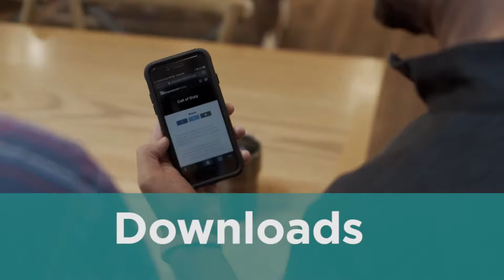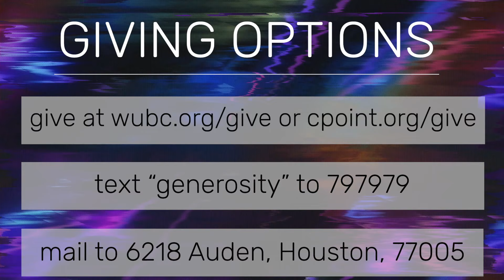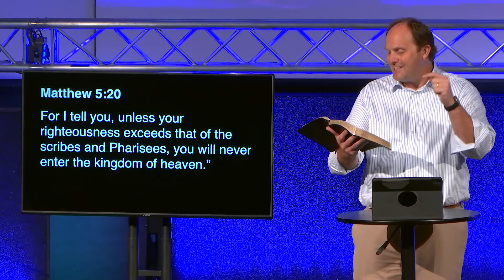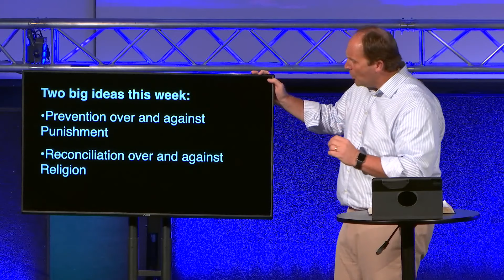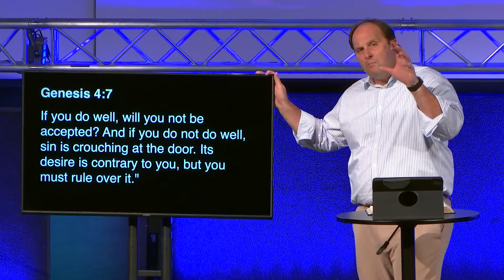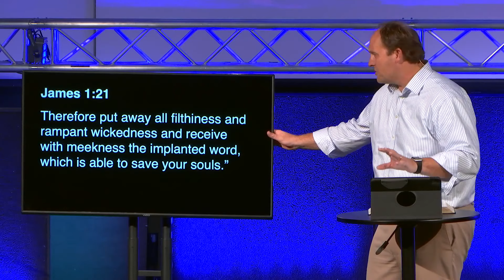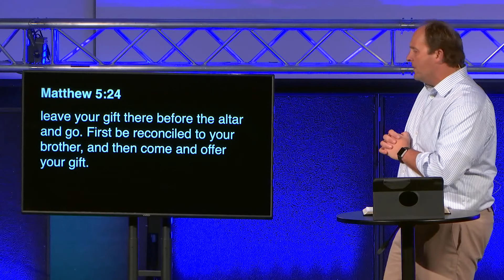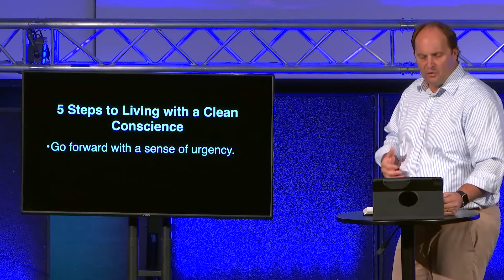Online Experience 10/11/2020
0:00- Empowered Homes Ad
0:49- Welcome
2:32- Song, "Glorious Day"
6:32- Song, "Raise a Hallelujah"
10:33- Giving Moment
12:43- Song, "How Great Thou Art"
17:40- Scripture Reading
18:40- Sermon Intro Video
19:17- Sermon
51:53- Benediction

Text "connect" to 797979 to learn more and let us know how we can minister to you.